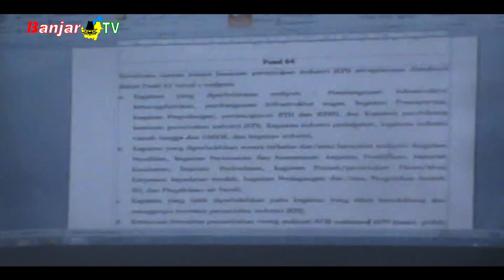INDUK DARI SEMUA PERIZINAN PRIORITAS UNTUK DIBAHAS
Perda rtrw juga merupakan dasar aturan induk dari semua perizinan dan menjadi salah satu perda prioritas untuk di tindaklanjuti, sehingga setiap pembahasannya penting dihadiri semua Anggota PANSUS dan SKPD.